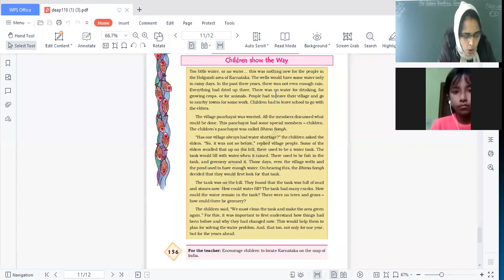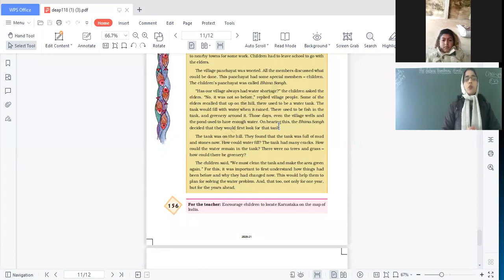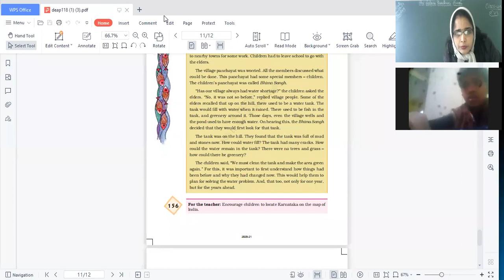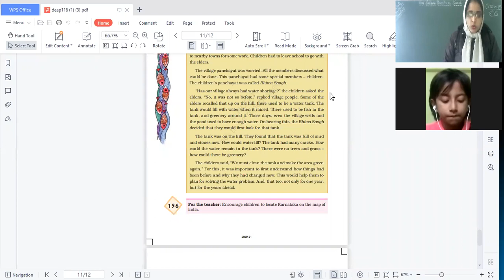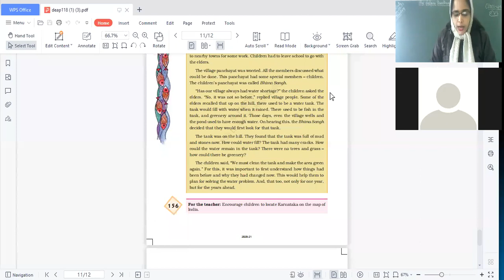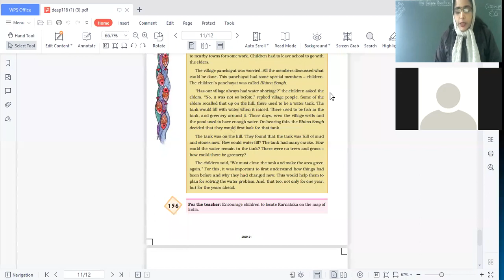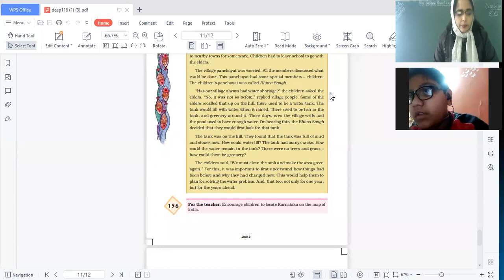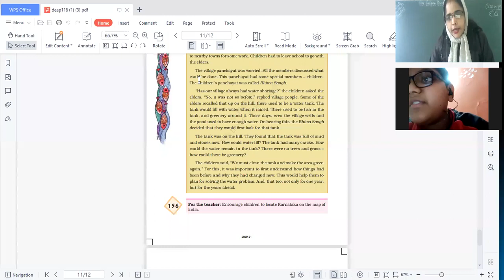Class 4 EVS Chapter 18 (part 4)